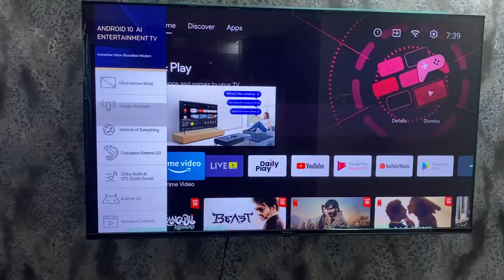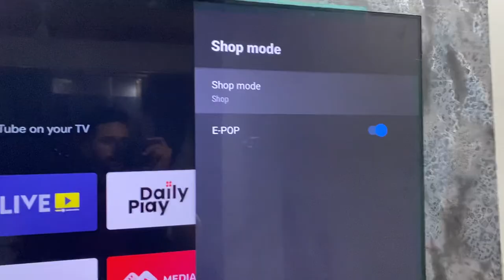Sansui Smart Android Tv Screen Ads Pop Remove Fully Explained | Technical Video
Hello friends Aapko Bhi Ye Problem Aaye to tension lene ki jarurat nahi is video me fully explained kiya hai how to remove ads .